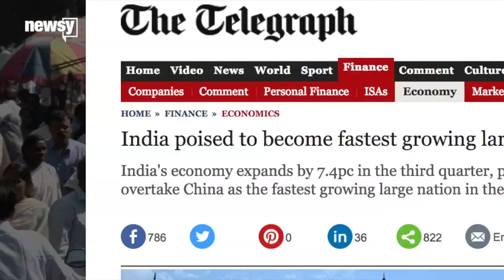In The Face Of Climate Talks, India Looks To Burn More Fossil Fuels - Newsy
Despite being one of the world's biggest emitters of greenhouse gasses, India's per-capita emissions are tiny. Here's why that doesn't bode well.